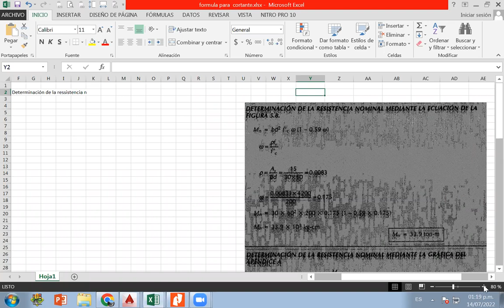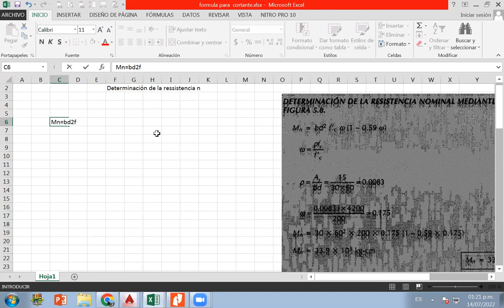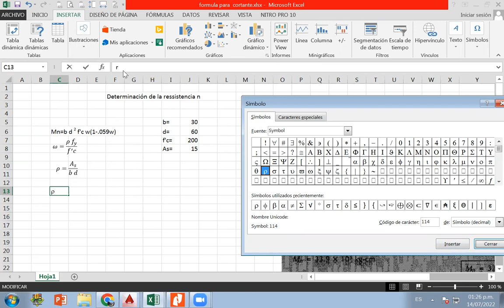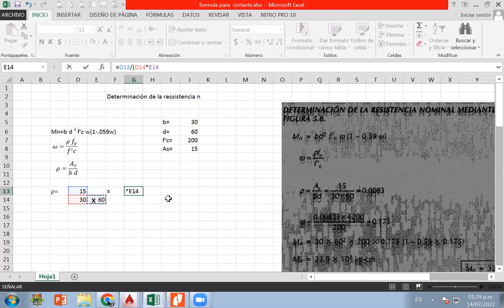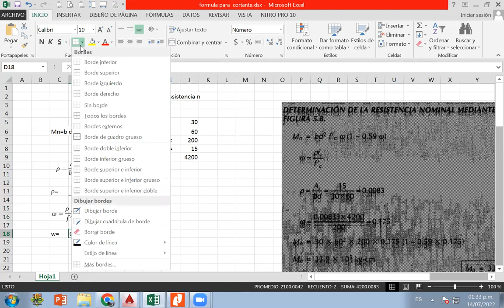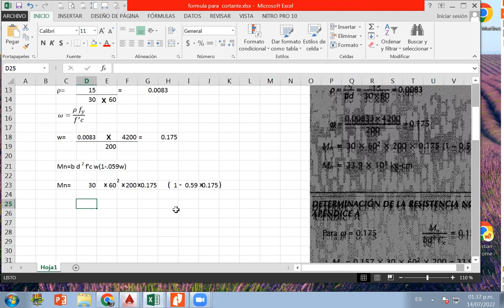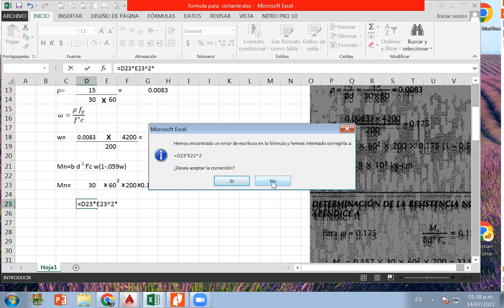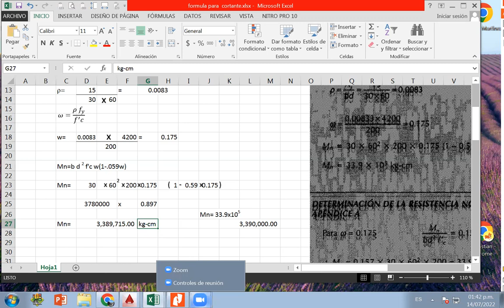Como hacer una fórmula en excel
Fórmula de la pg 19 del libro de Concreto de  Gonzalez Cuevas .